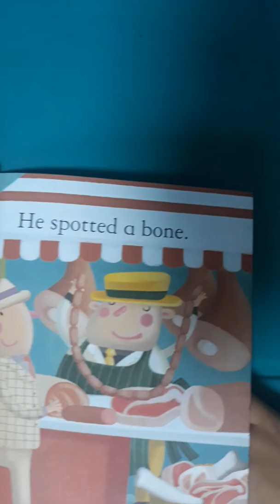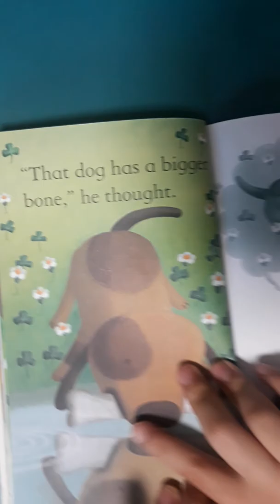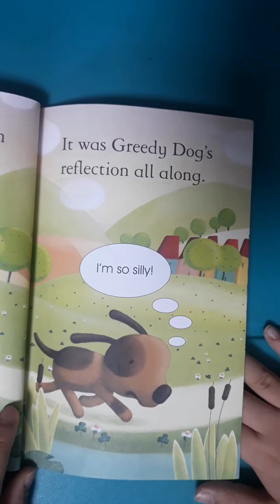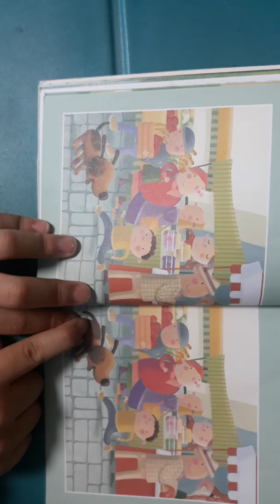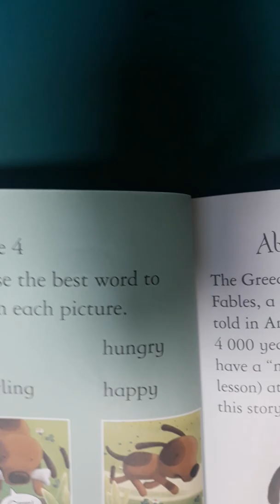The Greedy Dog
1학년 영어 원西